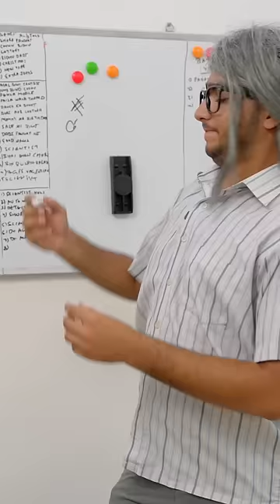Teacher vs Students 😅